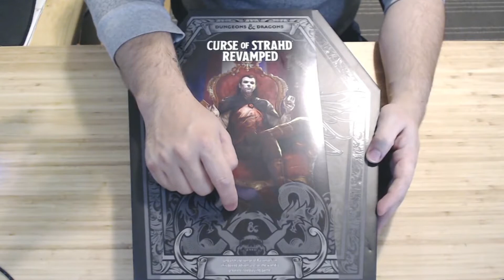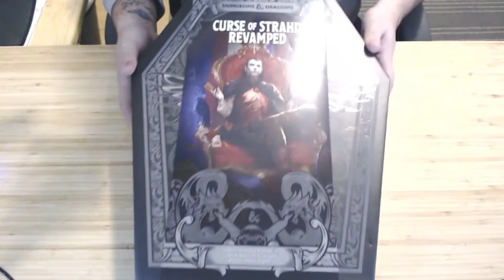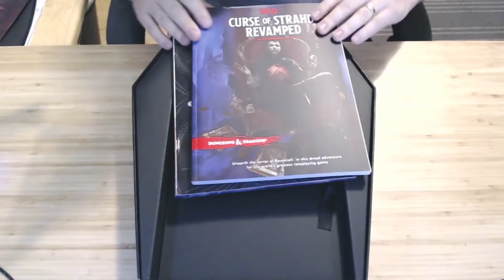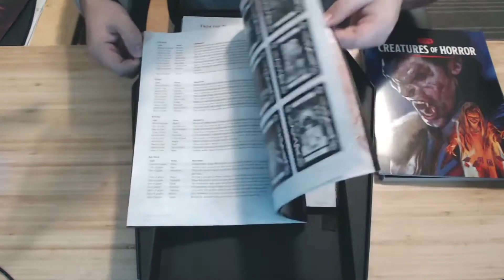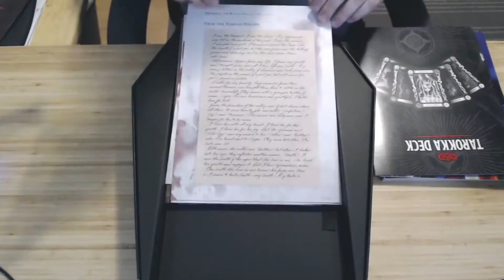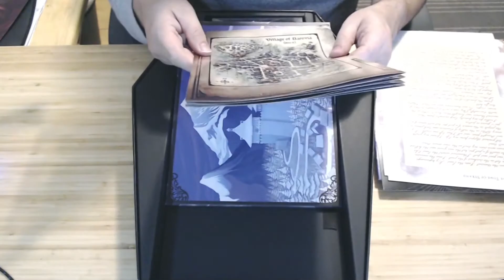UNBOXING - CURSE OF STRAHD REVAMPED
Avec Francis, découvrez ce qui se trouve dans l'édition limitée de Curse of Strahd Revamped. Merci à Wizards of the Coast de nous permettre de faire cette vidéo !

Pour acheter Curse of Strahd Revamped